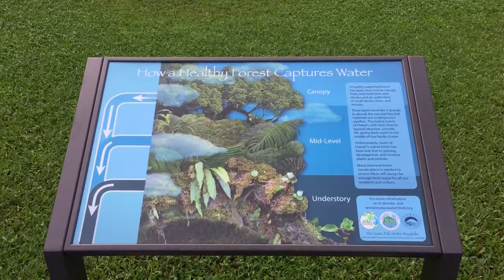ハワイ お土産 人気 ランキング 上司受け抜群 2017年2月営業中